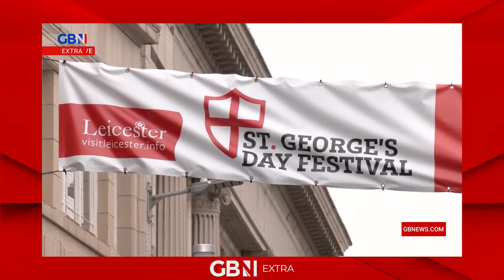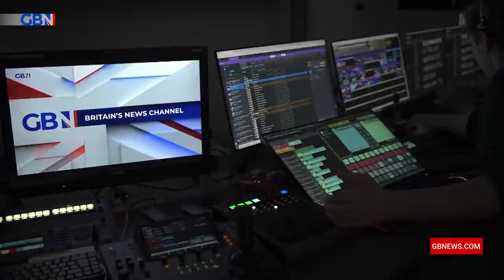Dewbs & Co | Wednesday 17th April